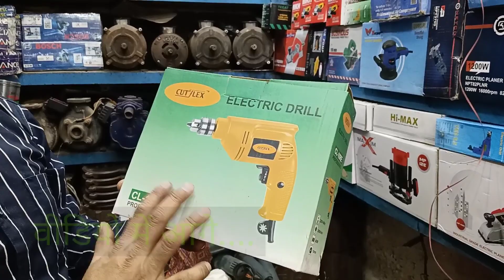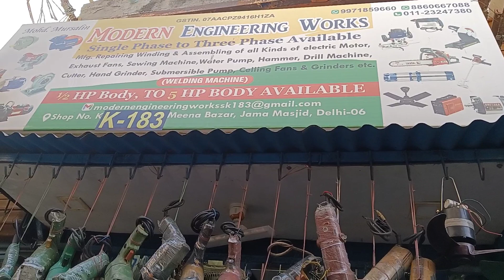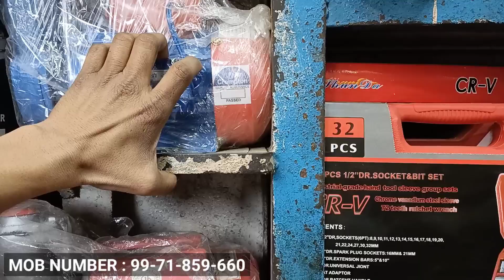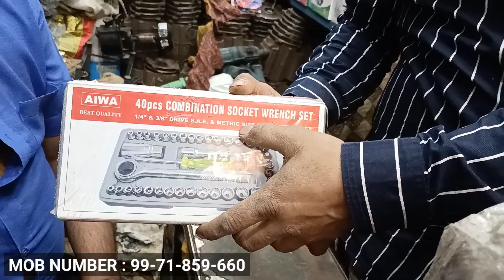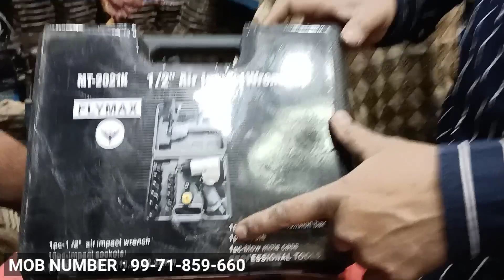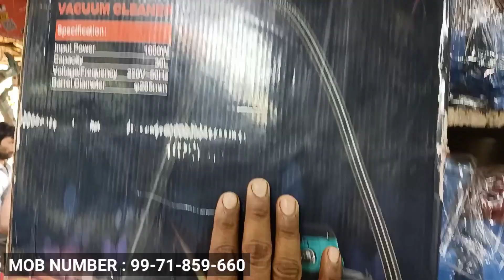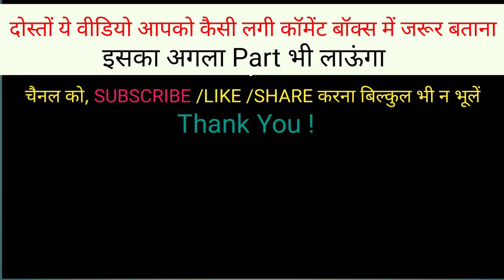All Types Drill Machine, Electric Motor, Water Pump, Hardware Tools | Meena Bazar, Jama Masjid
OWNER:  Mohd. Mursalin
SHOP NAME : MODERN ENGINEERING WORKS
SHOP NO - K- 183
DEALS IN ALL : ELECTRICAL TOOLS, & HARDWARE TOOLS, ETC...
ADDRESS LOCATION : MEENA BAZAR, JAMA MASJID, NEAR DELHI METRO STATION, GATE NO (1)  CHANDNI CHOWK  - 110006

NOTE : ये वीडियो कोई स्पॉन्सर नहीं है |

यह वीडियो सिर्फ आपकी सहायता के लिए बनाई गई हैं
THIS VIDEO IS MADE JUST FOR YOUR HELP

दोस्तों आज की इस वीडियो में आपको मैंने दिखाया हैं Machinery Tools से Related Tools, जैसे Drill Machine, Hand Grinder, Cutter, Vacuum Machine, Water Pump, Hardware Tools से जुड़े बहुत सारे Products, और भी बहुत कुछ दिखाया हैं  | अभी और भी बहुत कुछ रह गया है दिखाने के लिए, इसका 2nd Part भी लाऊंगा जल्द हीं उसमें हम और भी बहुत कुछ जानेंगे OK |
और भी बहुत कुछ दिखाया हैं, अगर आपको चाहिए तो आप लें सकतें हैं अच्छे रेट में एक बार VISIT जरूर करना |

Your Queries 👇🏻👇🏻